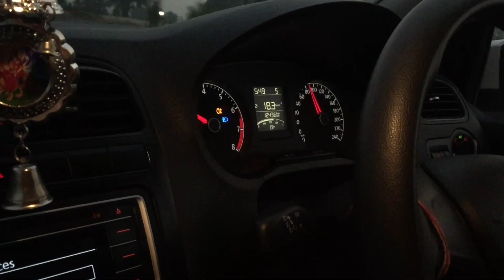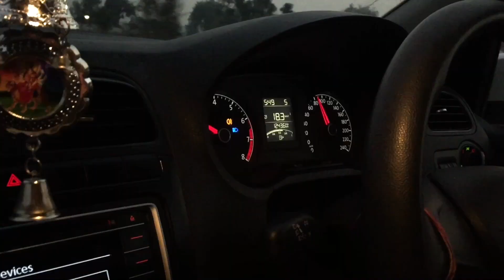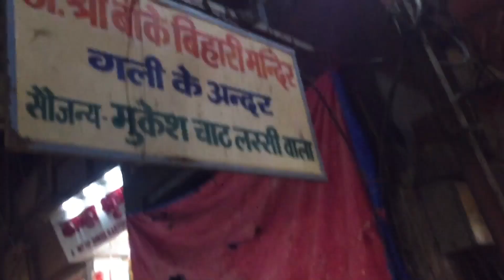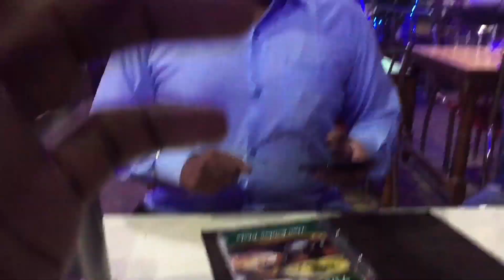I MEET HOME MINISTER 🔥 || MY CAR Accident *ALMOST DIED* || TREVLING VLOG MATHURA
HYE GUYS